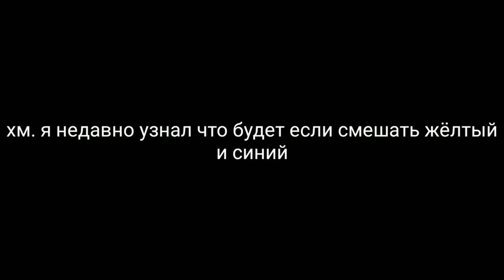Украина иллюминат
Ы